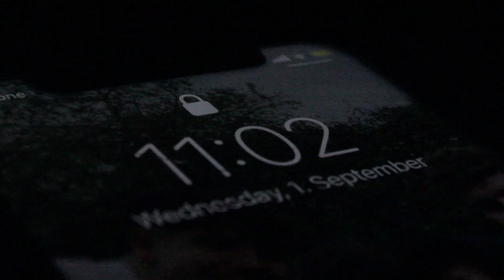OFF SEASON #1/ CHEST & SHOULDERS OBLITERATION WITH JOSH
Off session has begun and progress is going to be made, getting the hang of editing now, should be seeing a lot more videos and a change of scenery with university around the corner.

Socials;
TikTok ~ 'Drewwoolfenden